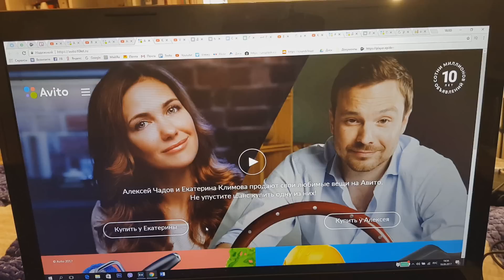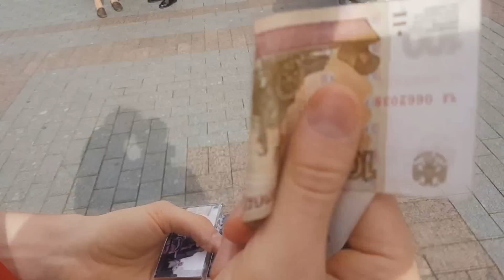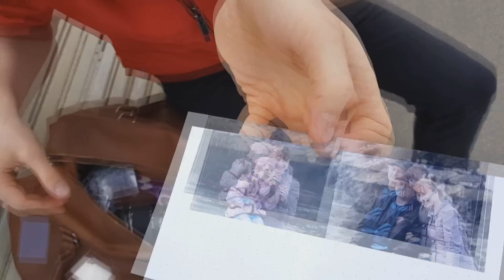Как я заработал первые деньги? Бизнес идеи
Как заработать денег? Как же их заработать? Кааак? Именно этот вопрос крутился у меня в голове. Я просто хотел жить хорошо. И мне постоянно приходилось тестировать реальность на прочность. Хочу вам показать одну из бизнес идей, которую я решил повторить и проверить, работает ли она сейчас?
Твой шпагат, по твоей цене по ссылке // Старт марафона 10 апреля
Наш телеграмм канал, здесь мы делимся лайфхаками, находками и секретами, которые помогут тебе избавиться от болей в СПИНЕ, КОЛЕНЯХ, ШЕЕ, и еще много где!)